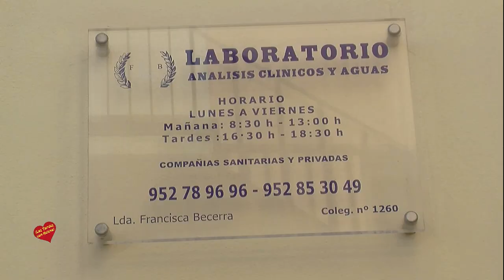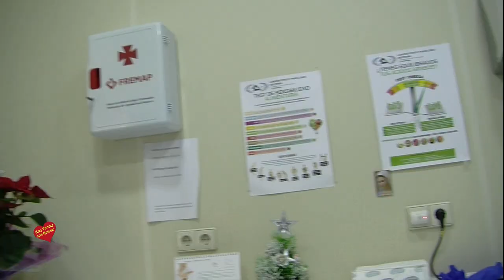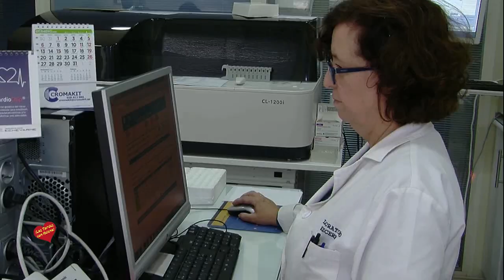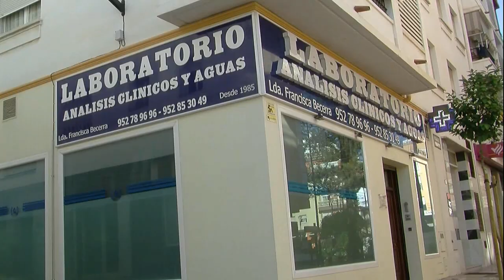Laboratorio Becerra Análisis Clínicos entrevista de Helena Olaya a Francisca Becerra Navidad 2019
Laboratorio Becerra - Análisis Clínicos
Calle Pizarro, 2, 29670 San Pedro Alcántara, Málaga